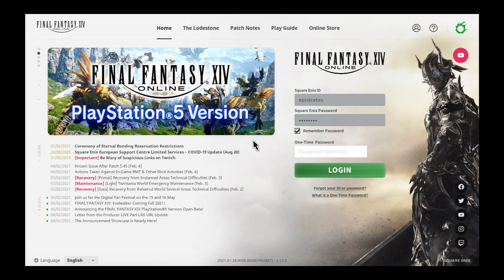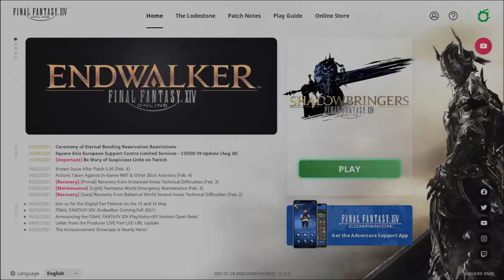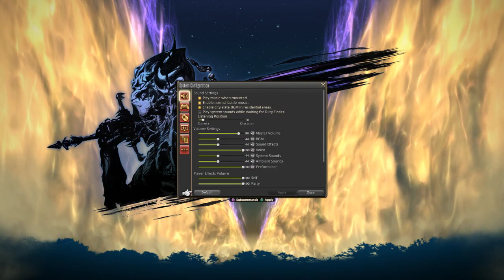FFXIV Playing with Viewers 2021 02 06